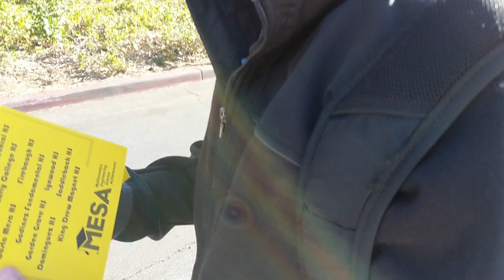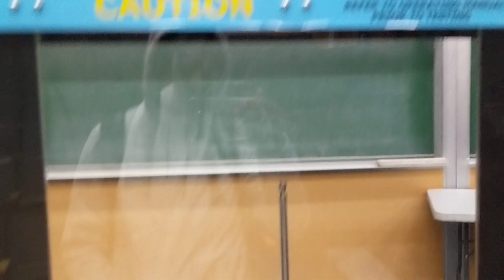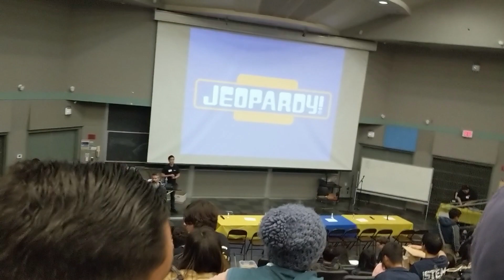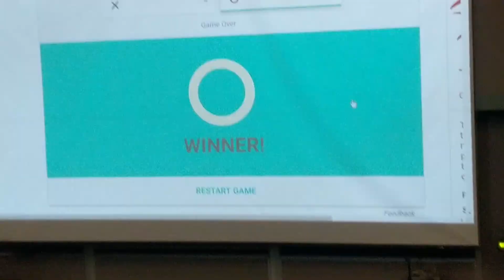MESA Day (Got Disqualified) - Vlog#13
UCI (University of California, Irvine) Mesa Competition 2018
-Thanks to UCI and MESA teachers for sponsoring the Mesa Program.
It was an amazing day, I had lots of fun even though we got disqualified. Congratulations to all the winners. If we didn't win this year, we would win following year.